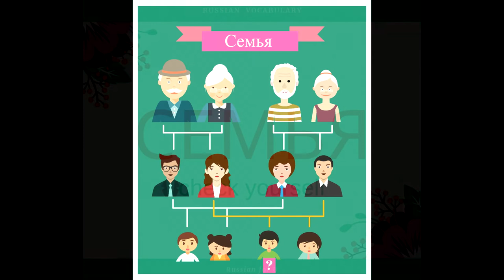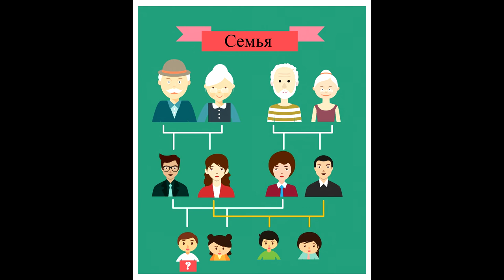Семья_ Family ~ Russian vocabulary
Welcome to 'Russian for U'
Here you will learn new Russian vocabulary
Topic 'Family'